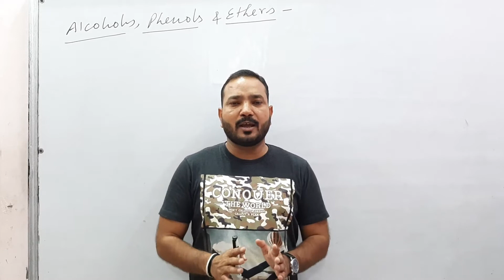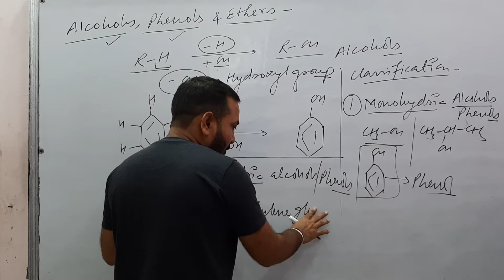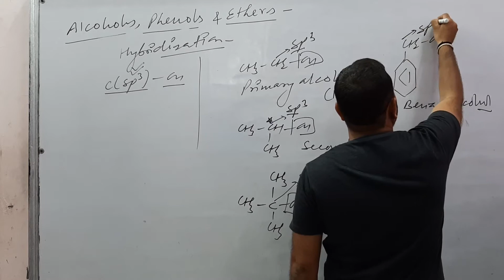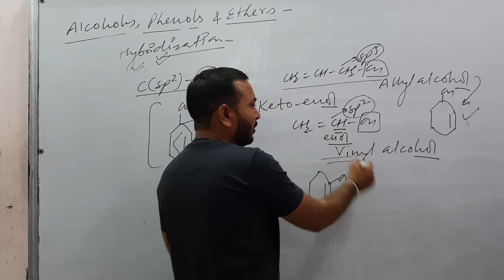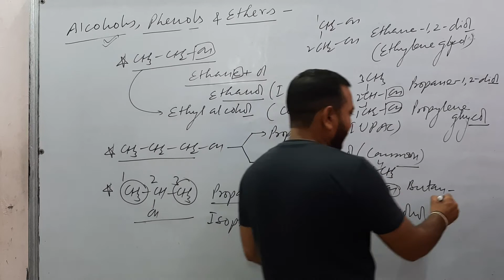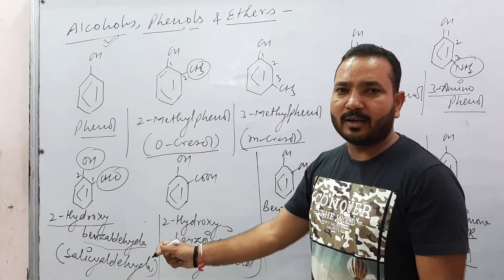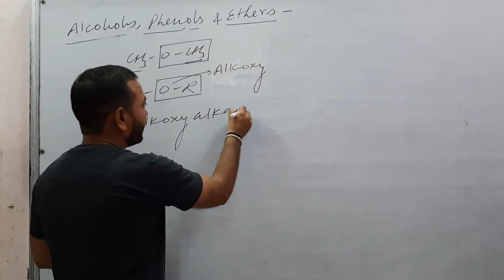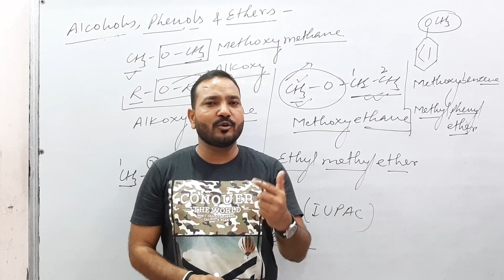Alcohols, Phenols & Ethers : 01 | Introduction | Classification | Nomenclature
Hiiii.
Alcohols, Phenols and Ethers (Introduction, Classification and Nomenclature, i.e., IUPAC and Common). are explained in this video. In this video HaloAlkanes are prepared from alcohols and silver salts of fatty acids. In this video, significance of Lucas reaget and Hunsdiecker reaction are explained in appropriate manner too. It is very important topic in class - XII (Chemistry).
Dr-Rahul Panwar
Chemistry Video Lectures to prepare for JEE-Main, JEE-Advanced, NEET & Board Exams.
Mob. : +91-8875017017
Happy learning and keep supporting.